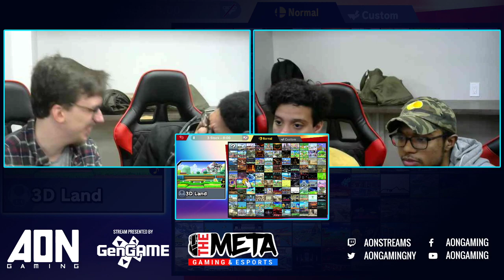AON Ultimate #061 PaperMatt & Afro Thunder vs Jul & Venia Winners Quarterfinals Smash Ultimate